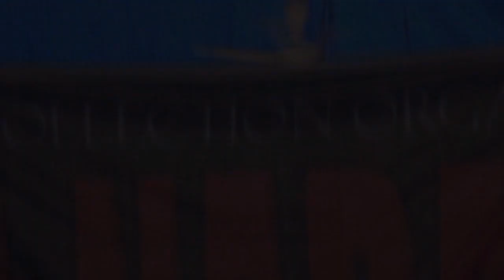GADIS BALI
Voc. Rizna Mbet - CN Music